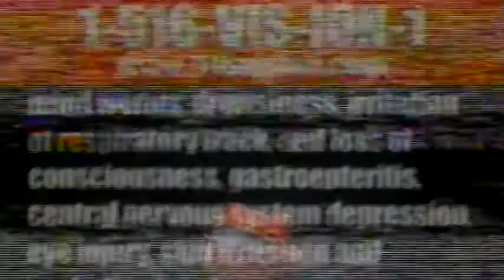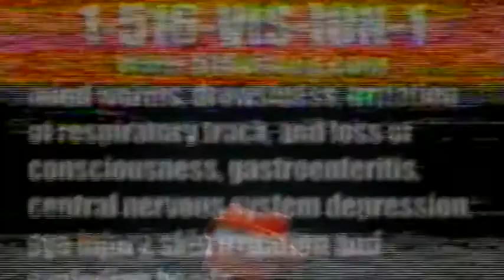Sam & Max The Devil's Playhouse FutureVision Commercial 1